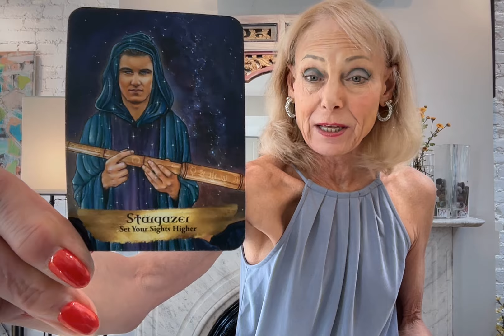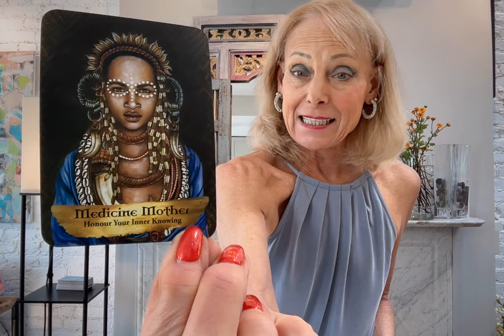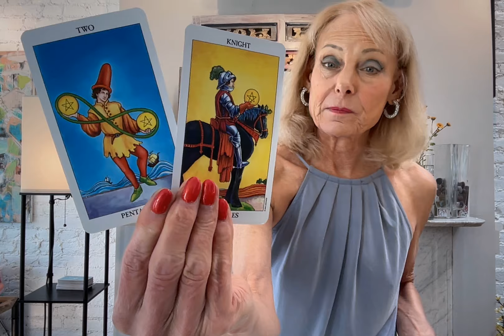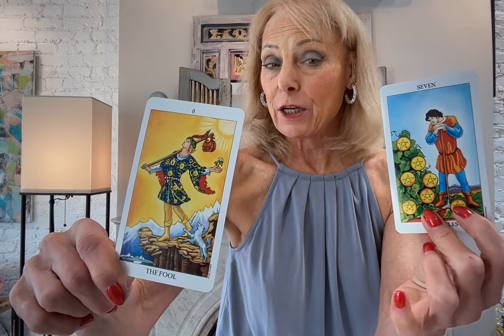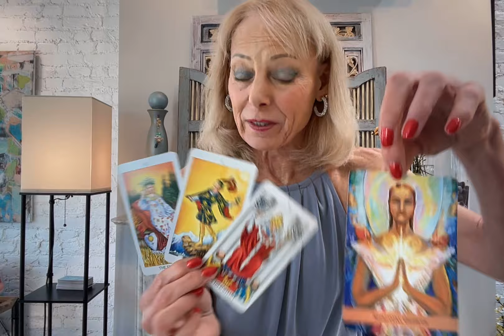SAGITTARIUS**FOLLOW YOUR INTUITION AND GUT FEELING AS YOU SPARK CHILDLIKE ENERGY!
SAGITTARIUS THIS READING WILL HAVE YOU LOOK AT ANYTHING YOU THINK IS FOOLISH AND EXAMINE WHAT IS RIGHT AHEAD OF YOU!